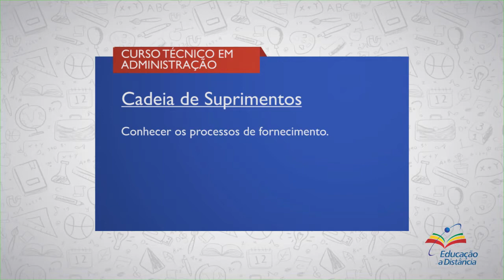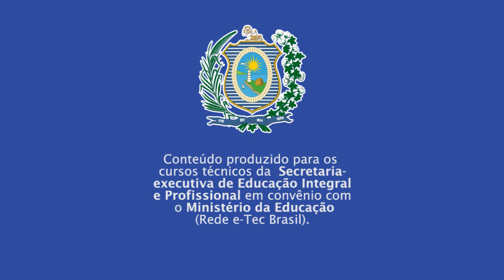CURSO TÉCNICO EM ADMINISTRAÇÃO | CADEIA DE SUPRIMENTOS | COMPETÊNCIA 2 | AUDIODESCRIÇÃO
► Competência   2
Conhecer os processos de fornecimento

► Resumo:
nesta competência precisamos ter em mente que os fornecedores são essenciais para qualquer negócio, independente do seu porte, (pequeno, médio ou grande). Aqui compreenderemos que há um esforço da Cadeia de Suprimentos no sentido coordenar as etapas desde o fornecedor do fornecedor até o cliente do cliente, para a entrega de um produto e/ou serviço na hora certa e com o menor custo final.

Vamos lá!

::: QUER FALAR CONOSCO? DEIXE SEU COMENTÁRIO! :::
1. Gestão de Aquisição e Suprimentos
2. Processo de armazenagem
3. Educação à Distância (EAD)